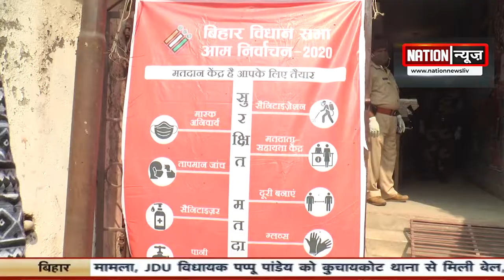BIHAR ELECTION: दूसरे चरण के मतदान में जाने पटना के लोगों का मिजाज, देखिए वीडियो...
​ @Nation News  बिहार में नीतीश को टक्कर दे रहे हैं ये कुंवारे, देखिए वीडियो
nationnews nationreview latestnews CHIRAGPASWAN TEJASWIYADAV PUSHPAMPRIYACHOUDHARY RJD LJP PLURALSPARTY unmarriedneta#topnews breakingnews latestbiharnews latestupdate biharelection2020 biharassembalyelection biharchunav2020 biharvidhansabhachunav2020 biharpolitics biharpoliticalnews biharpoliticsupdate biharlatestnews jamui pmmodi Biharnews jamuinewsupdate biharnewsupdate livecities news4nation thelivetv theltv aajtak news18india newstoday newstomorrow bihar indianewsupdate ABPlive Republicbharat sushantsinghrajput bhagalpurnewsupdate jahanabadnewsupdate jhajhaबिहार में नीतीश को टक्कर दे रहे हैं ये कुंवारे, देखिए वीडियो
बिहार में नीतीश को टक्कर दे रहे हैं ये कुंवारे, देखिए वीडियो